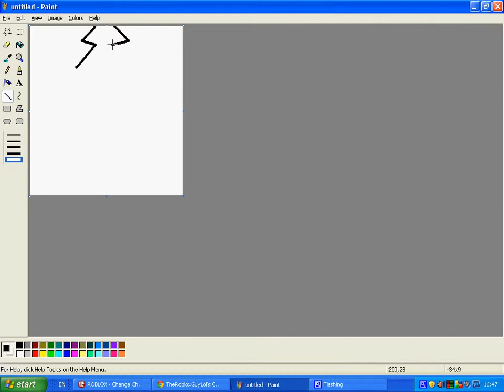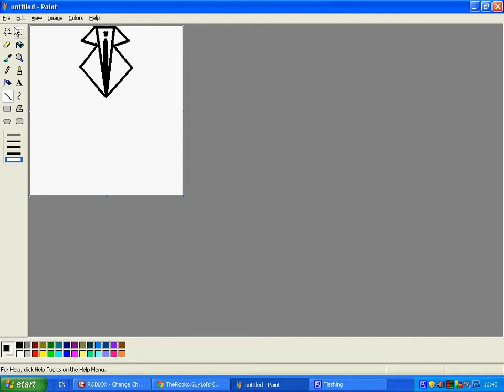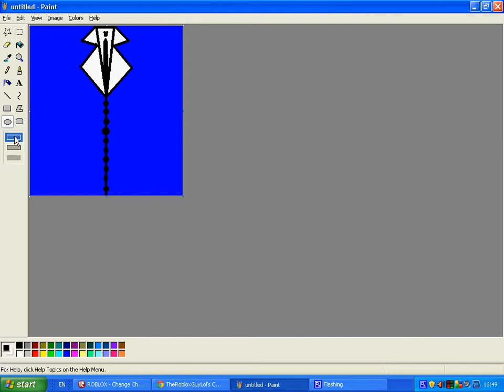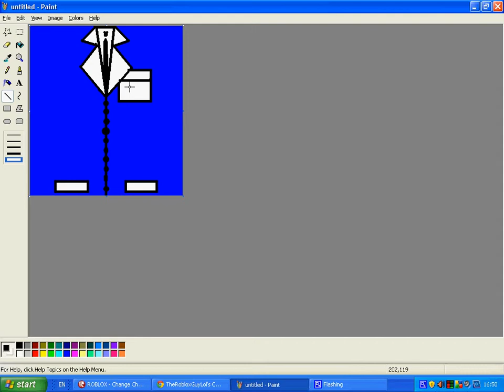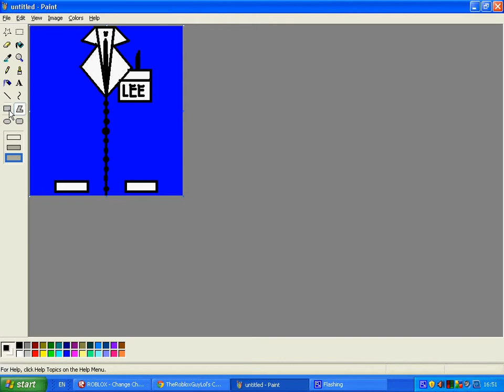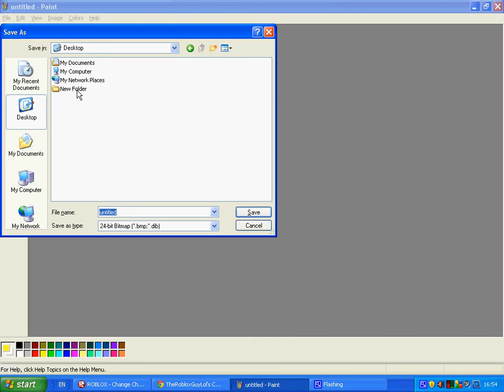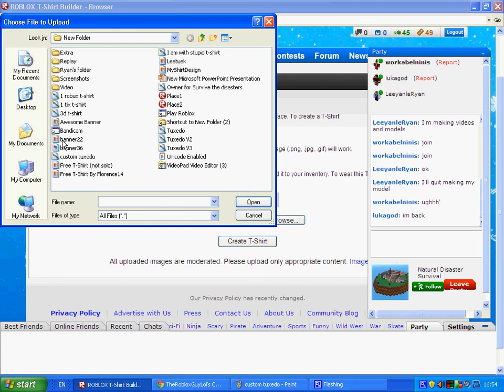Roblox how to make a normal tuxedo t-shirt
This is how to make a custom tuxedo t-shirt.